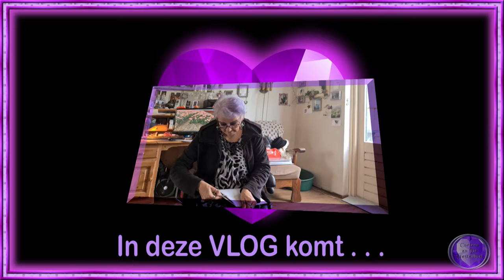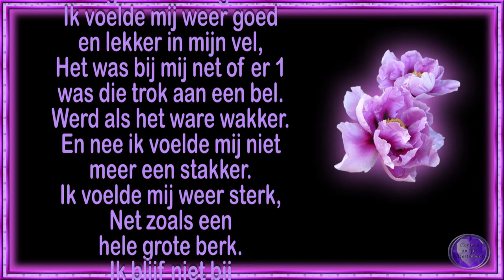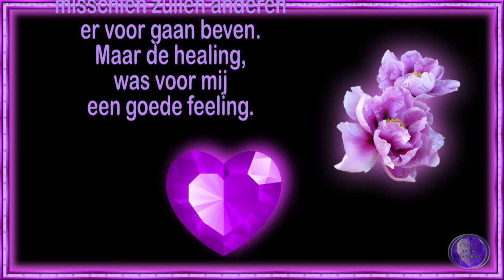wo 11 mei Carin en ik krijgen een healing van Willy #1457